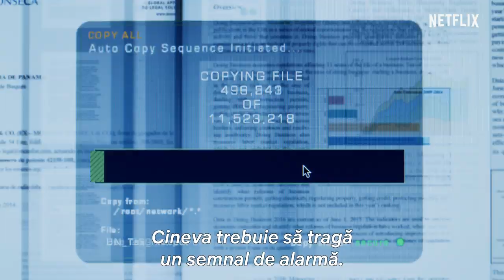Marea spălare de bani | Trailer oficial | Netflix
O văduvă (Meryl Streep) investighează o fraudă în asigurări, urmărind piste ce o conduc la doi avocați din Panama City (Gary Oldman și Antonio Banderas), care exploatează vulnerabilitățile sistemului financiar mondial. Regia: Steven Soderbergh